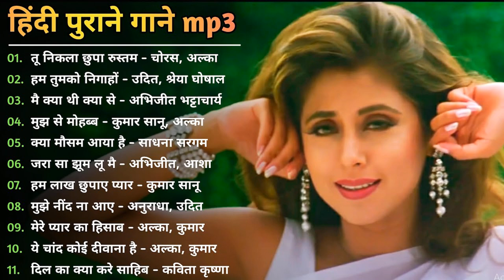70's 80's 90's सदाबहार पुराने गाने | BEST ROMANTIC HITS Alka Yagnik, Udit Narayan, Kumar Sanu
70's 80's 90's सदाबहार पुराने गाने | BEST ROMANTIC HITS Alka Yagnik, Udit Narayan, Kumar Sanu